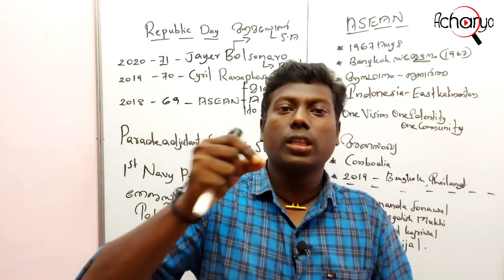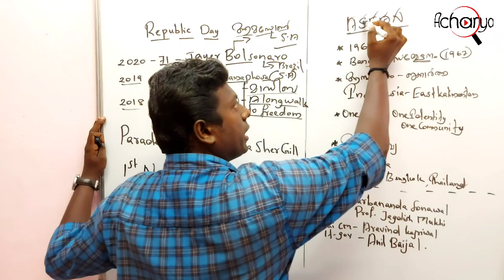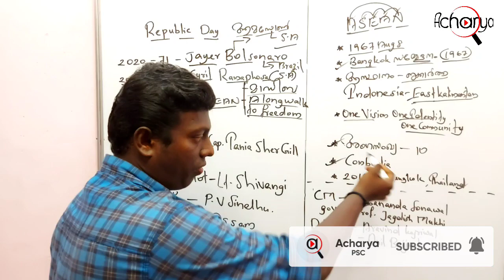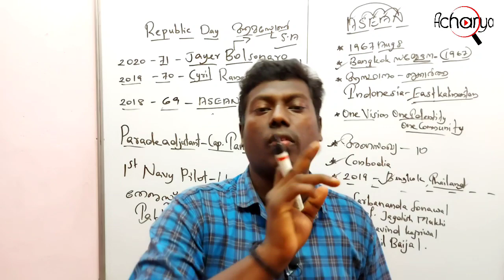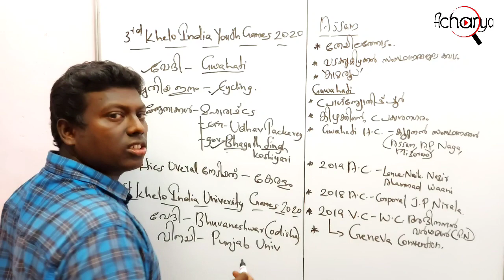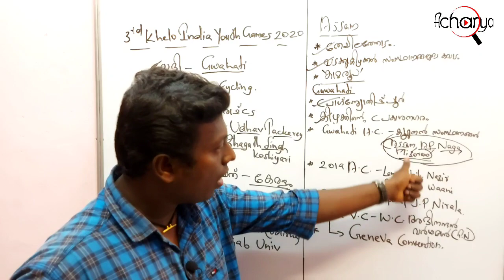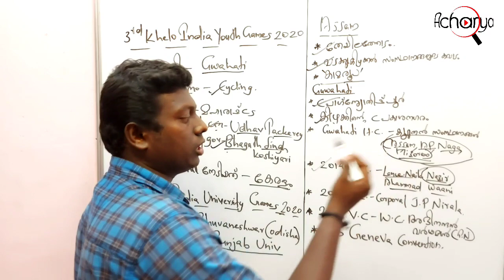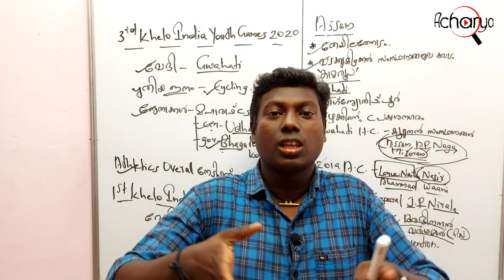CURRENT AFFAIR || 2019-ലെ ഇന്ത്യൻ റിപ്പബ്ലിക്ക് ദിനം || ACHARYA PSC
Key Words____
current affair kerala psc, ldc, fireman, lp up assistant, last grade, Previous questions, current affair previous, indian independence day 2019,
India republic day 2019,  lals academy, veto, acharya psc learning youtube channel, kerala psc ldc classes